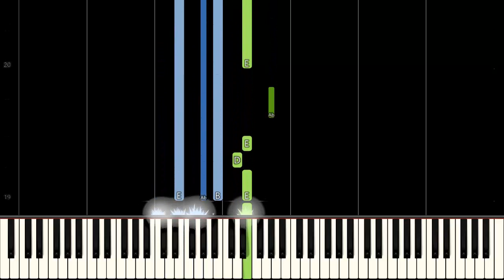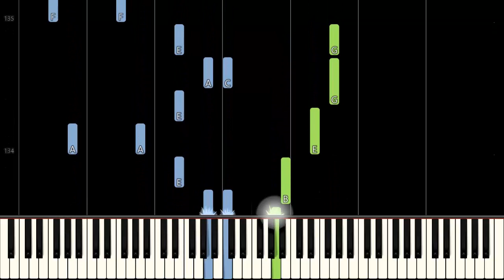Dear Jane - 永遠飛行模式 Airplane Mode (Piano Tutorial) [Synthesia]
Learn how to play Dear Jane - 永遠飛行模式 Airplane Mode using this Piano Synthesia Tutorial by MIDITUBE!